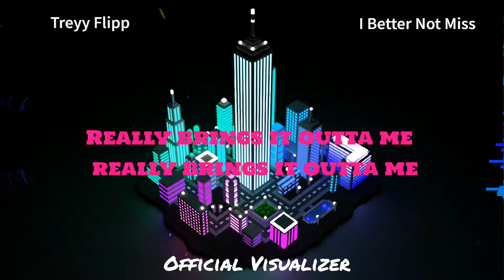I Better Not Miss (Official Visualizer) w/lyrics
Enjoy this insane visualizer along with this banger of a song!